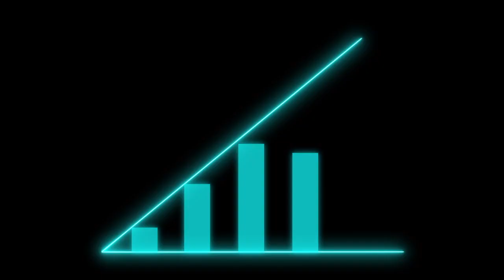Insolvency - Insolvency Services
More and more people are going through insolvency and seeking insolvency services.